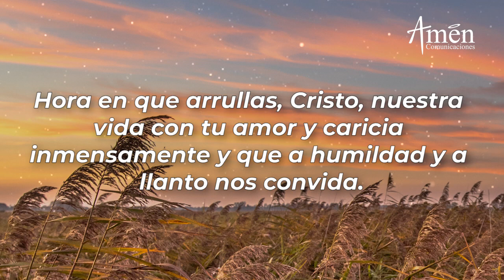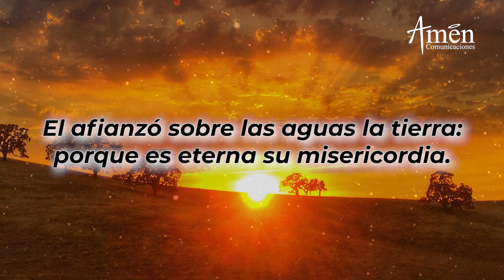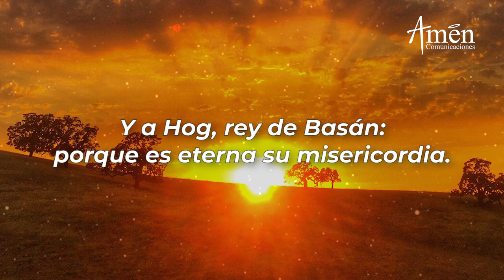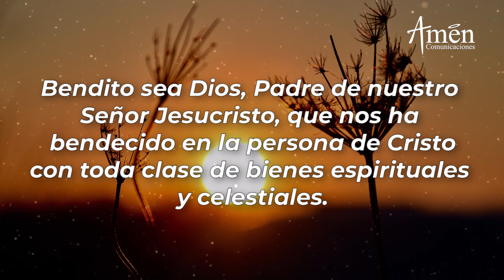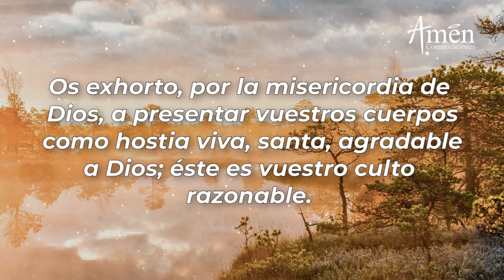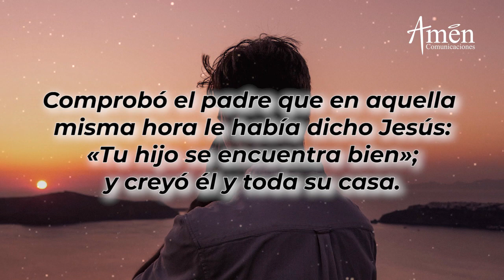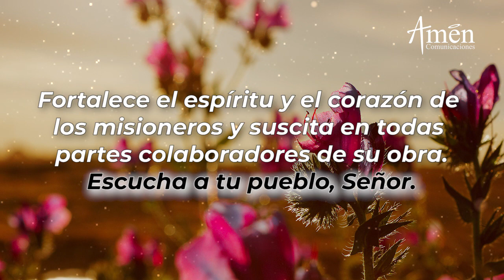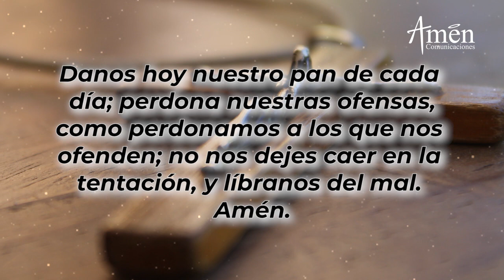Oración de la Tarde Lunes 15 de Marzo de 2021 l Padre Carlos Yepes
¿QUE SON LAS VISPERAS?

Las "VISPERAS" es la "Oración de la Tarde", de la Liturgia de las horas y es de gratitud

𝗘𝗡𝗖𝗨𝗘𝗡𝗧𝗥𝗔𝗡𝗢𝗦 𝗘𝗡